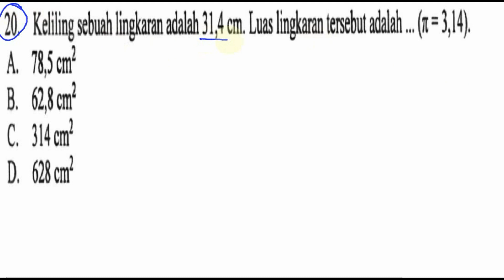un smp 2017 matematika , pembahasan , no 20, luas lingkaran jikakeliling diketahui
Kelilingscbuahlingkaran adalah3],4cm.Luaslingkarantersehutadalah...(n=3,l4).
A. 78,5 cm2
B. 62,8cm2
C. 314ch